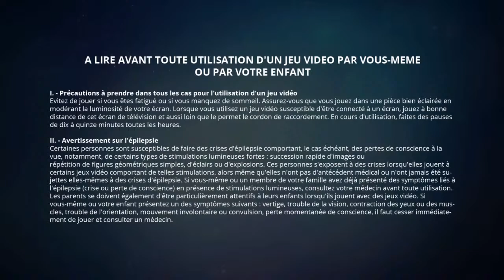Le Business Est Bon !!! (suite de la partie) Monopoly Plus Avec Seb En Direct.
(VLOG - URBEX - PARANORMALE - AUTO - BOUFFE - GAMING - MUSIQUE - PLEIN AIR )
C'est la suite de la partie chanceuse que j'ai. Merci de nous encouragez.

Voici les salons de la webradio: 50ans-et-plus - Funkytown et Oasis.